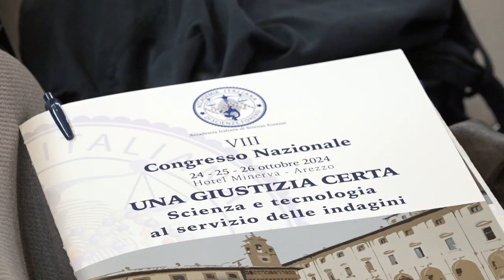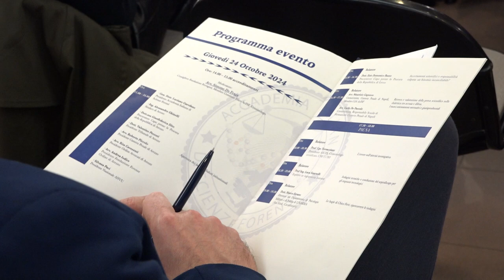Arezzo città delle scienze forensi: al via la maratona di tre giorni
"Una giustizia certa: scienza e tecnologia al servizio delle indagini" è  il titolo scelto per l'ottavo congresso nazionale dell'Accademia Italiana di Scienze Forensi, che anche quest'anno affronterà, nelle sue molteplici declinazioni, una tematica di grande attualità.